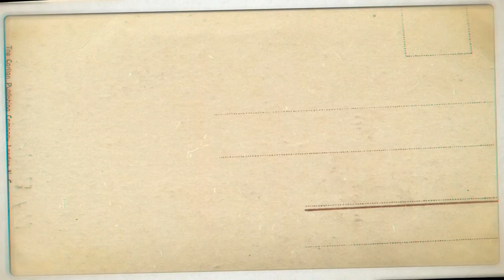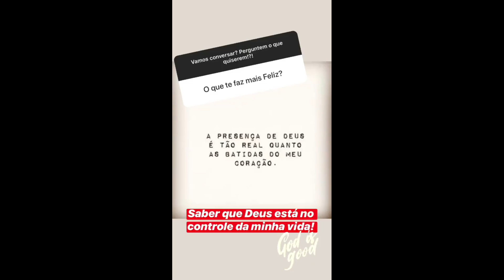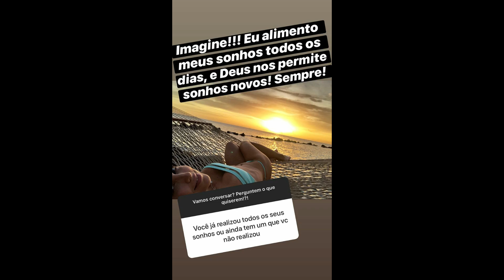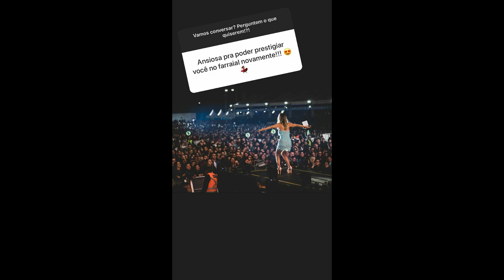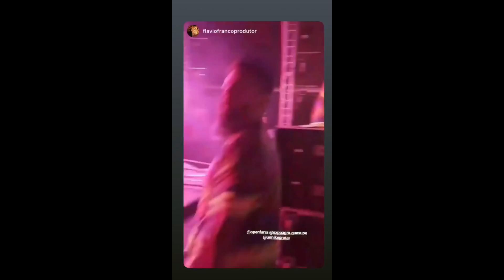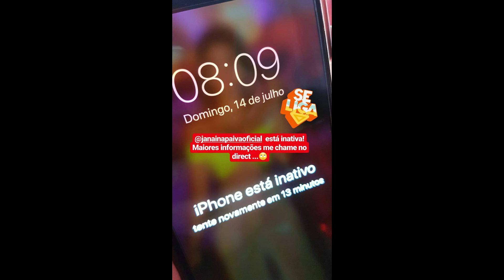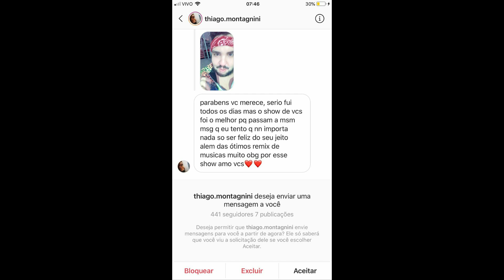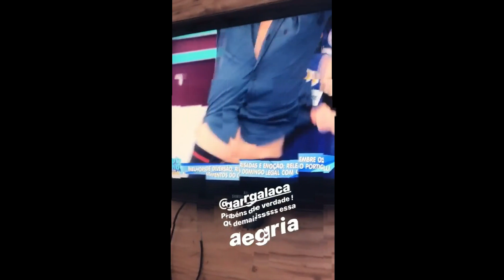STORIES DOS FLACELO E AMIGOS 14/07/2019